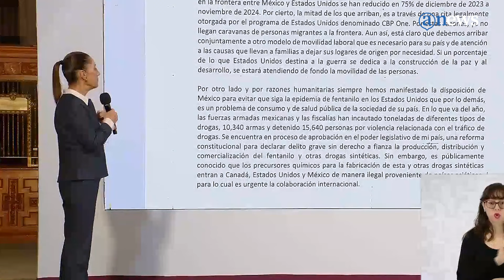Sheinbaum responde a las amenazas de Trump a México: 'Un arancel traerá otro en respuesta